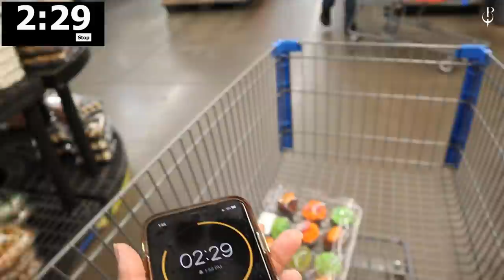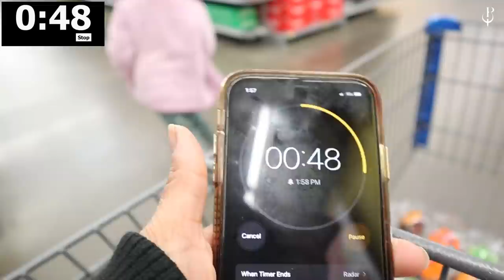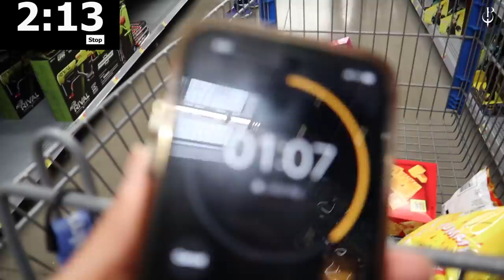عطيتهم بطاقة الصراف لمدة ٣ د قائق | I GAVE THEM MY CREDIT CARD FOR 3 MIN ONLY! (BAD IDEA) ~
BOOKS TO READ :

1- A CHAIR FOR MY MOM BY VERA B. WILLIAM.
2- A DAY WITH NO CRAYONS BY ELIZABETH RUSCH.
3- A HUNGRY LION, OR , A DWINDLING ASSORTMENT OF ANIMALS BY LUCY RUTH CUMMINS.
4- A LIBRARY BOOK FOR BEAR BY BONNY BECKER.
5- A SICK DAY FOR AMOS MCGEE BY PHILIP STEAD.
6- ABUELA BY ARTHUR DORROS.
7- ACTUAL SIZE BY STEVE JENKINS .
8- AFTER THE FALL : HOW HUMPTY DUMPTY GOT BACK UP AGAIN BY DAN SANTAT.
9- ANANSI THE SPIDER BY GERALD MCDERMOTT.
10- ART BY PATRICK MCDONNELL.
11- BALLET CAT: DANCE! DANCE! UNDERPANTS! BY BOB SHEA.
12- BALLOONS OVER BROADWAY: THE TRUE STORY OF THE PUPPETEER OF MACY'S PARADE BY MELISSA SWEET.
13- BATS AT THE LIBRARY BY BRIAN LIES.
14- BEE - BIM BOP! BY LINDA SUE PARK.
15- BEST FRINTS IN THE WHOLE UNIVERSE BY ANTOINETTE PORTIS.
16- BLACKOUT BY JOHN ROCCO.
17- BROTHERS AT BAT BY AUDREY VERNICK.
18- CHALK BY BILL THOMSON.
19- CINDY MOO BY LORI MORTENSEN.
20- DUCK AT THE DOOR BY JACKIE URBANOVIC.
21- DUCK FOR PRESIDENT BY DOREEN CRONIN.
22- ELMER'S SPECIAL DAY BY DAVID MCKEE.
23- EXTRA YARN BY MAC BARNETT.
24- FALL MIXED UP BY BOB RACZKA.
25- FIRST THE EGG BY LAURA VACCARO SEEGER.
26- GOLDILOCKS AND THE THREE BEARS BY JAMES MARSHALL.
27- GOODNIGHT, GOODNIGHT, CONSTRUCTION SITE BY SHERRI.
28- GRACE FOR PRESIDENT BY KELLY DIPUCCHIO.
29- GREGORY, THE TERRIBLE EATER BY MITCHELL SHARMAT.
30- GRUMPY BIRD BY JEREMY TANKARD.
31- HAPPY BY PHARRELL WILLIAMS.
32- HI ! FLY GUY BY TEDD ARNOLD.
33- HOOTENANNY ! : A FESTIVE COUNTING BOOK BY KIMBERLY AINSWORTH.
34- HOW I BECAME A PIRATE BY MELINDA LONG.
35- I AM SACAGAWEA  BY BRAD MELTZER.
36- I WENT WALKING BY SUE WILLIAMS.
37- IF YOU GIVE A DOG A DONUT BY LAURA NUMEROFF.
38- I'M DIRTY BY KATE MCMULLAN.
39- JABARI JUMPS BY GAIA CORNWALL.
40- JOSEPH HAD A LITTLE OVERCOAT BY SIMMS TABOCK.